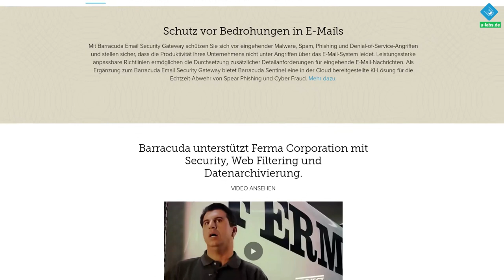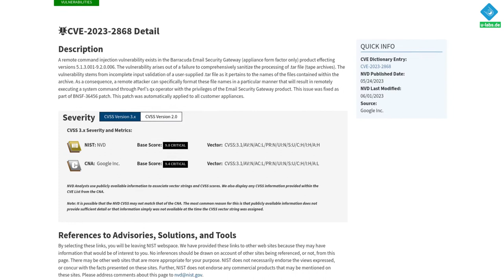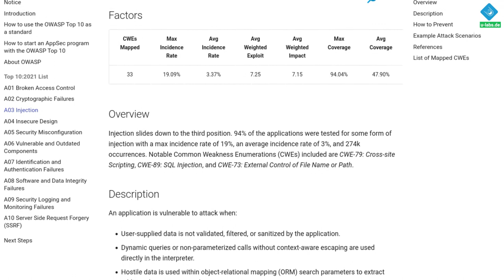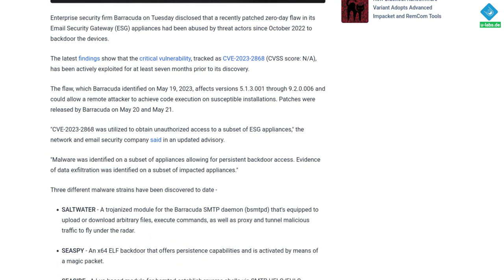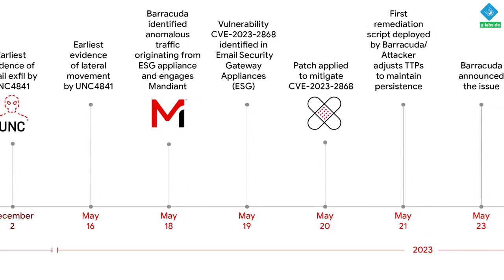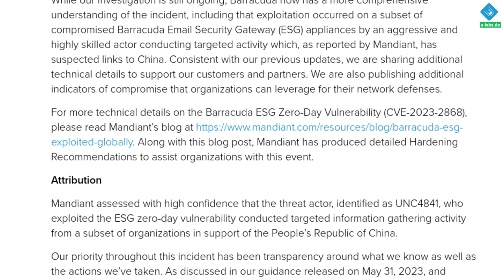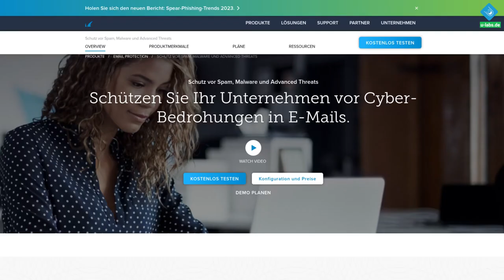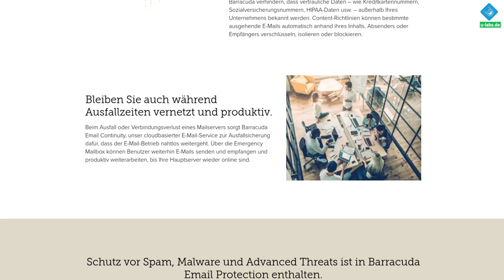Barracuda gibt auf: Sicherheits-Appliances so unsicher, dass nur noch neu kaufen hilft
Diese Sicherheitslösung wird selbst zur Gefahr für potenziell 11.000 Kunden: Es entsteht ein GAU, nach dem der Hersteller empfiehlt, den Stecker zu ziehen, die Geräte auszutauschen und das potenziell kompromittierte Netzwerk zu säubern. Was genau bei Barracuda passiert ist, erfährst du hier (mit Quellen)